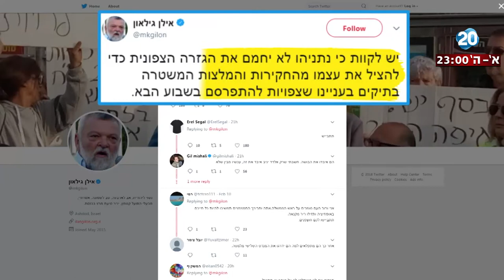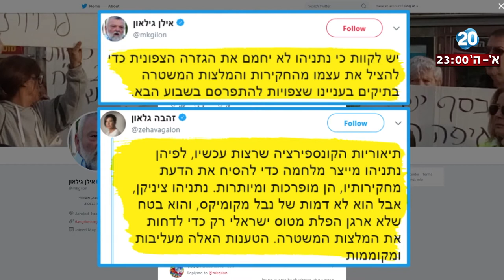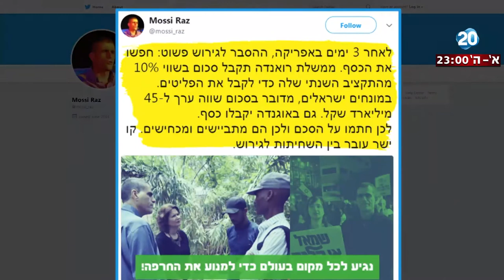היום הזה - הקרב על רשות מרצ